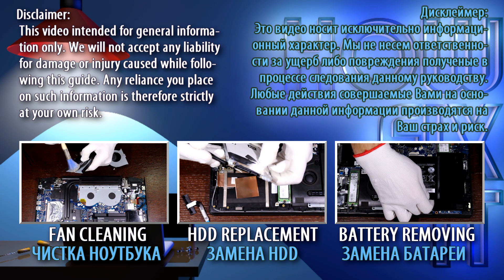Lenovo IdeaPad Y700-15ISK RAM Upgrade and Install - Your Step-by-Step DIY Guide!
Welcome to our comprehensive guide on upgrading and installing RAM in your Lenovo IdeaPad Y700-15ISK laptop.

💻 *DESCRIPTION*
Welcome to our DIY guide on upgrading and installing RAM in your Lenovo IdeaPad Y700-15ISK laptop! Upgrading your RAM is one of the most effective ways to boost your laptop's performance without breaking the bank. In this video, we'll cover everything you need to know, from selecting the right RAM to safely installing it on your laptop. Our step-by-step guide walks you through the process, making it accessible to beginners and seasoned tech enthusiasts alike.
This video guide applies to the following models: Lenovo IdeaPad Y700-15ISK

*Key Takeaways:*
- Understand the tools required for laptop RAM upgrade.
- Precautions to take before starting the upgrade process.
- Step-by-step guide to disassembling your laptop and removing the old RAM module.
- Tips for successfully reassembling your device after the upgrade.
- Bonus content on laptop maintenance and CPU overheating in the description.

Q: Is it safe to upgrade my laptop's RAM myself?
- A: Yes, upgrading your laptop's RAM is a relatively straightforward process as long as you follow proper precautions and handle the components with care.
Q: Will upgrading my laptop's RAM void the warranty?
- A: In most cases, upgrading your laptop's RAM yourself will not void the warranty. However, it's always a good idea to check with the manufacturer to confirm.
Q: Can I mix different brands or speeds of RAM modules?
- A: Yes, it's possible. But generally recommended to use identical speeds RAM modules to ensure optimal performance.
Q: How do I know if my laptop needs a RAM upgrade?
- A: If your laptop is experiencing slow performance, frequent freezing, or struggles to run multiple programs simultaneously, it may benefit from a RAM upgrade.
Q: How much RAM do I need for gaming or video editing?
- A: The amount of RAM needed for gaming or video editing depends on the specific requirements of the games or editing software you use. Generally, 16GB or more is recommended for smooth performance.
Q: How can I check the maximum RAM that my laptop supports?
- A: First, you need to check on the Intel website the maximum RAM your processor supports. Next, check the number of RAM slots your laptop has. Knowing the number of slots and the amount of RAM supported by your laptop CPU, you can purchase the maximum RAM module for your laptop.